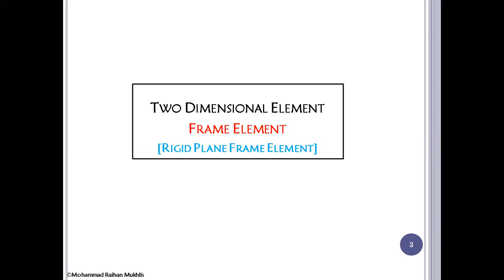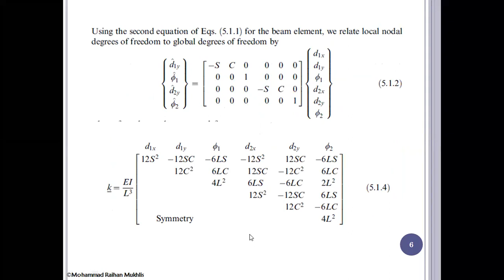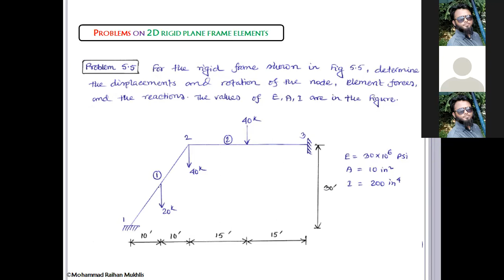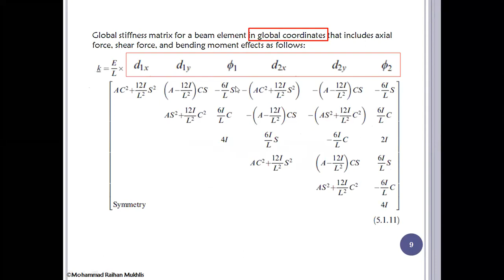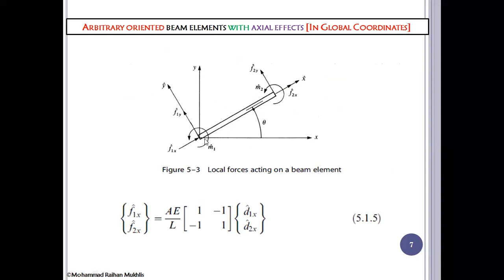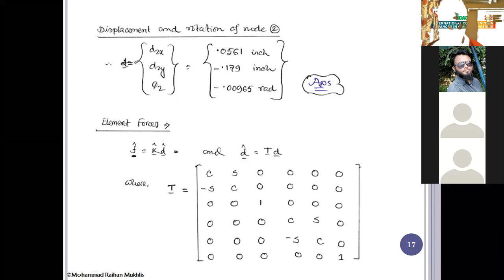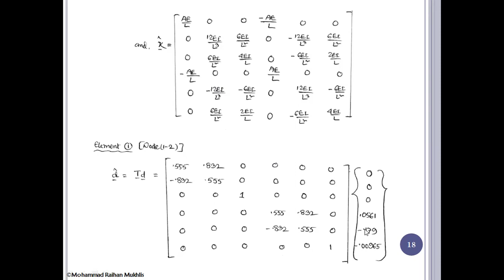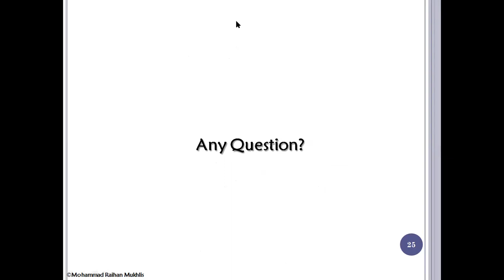Finite Elements Methode class - 1.